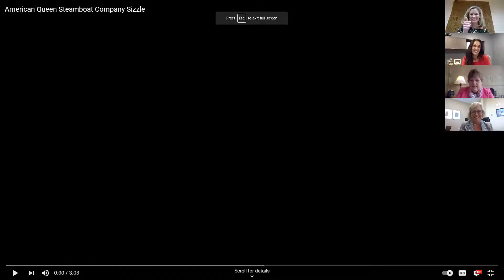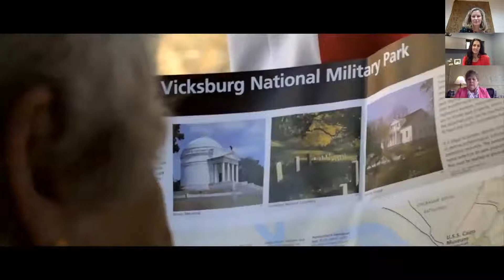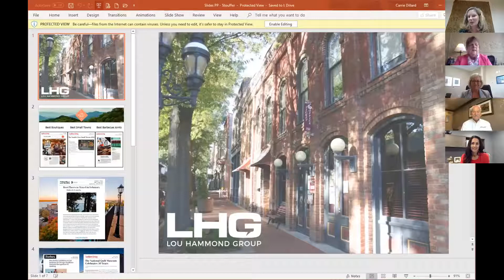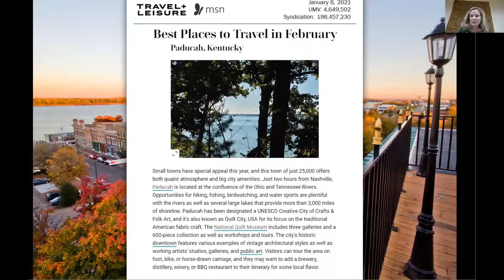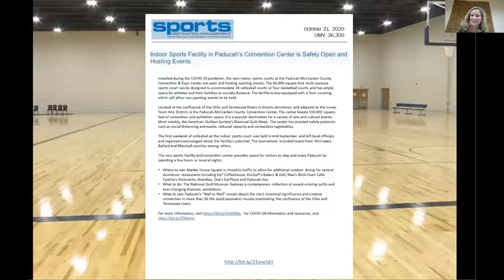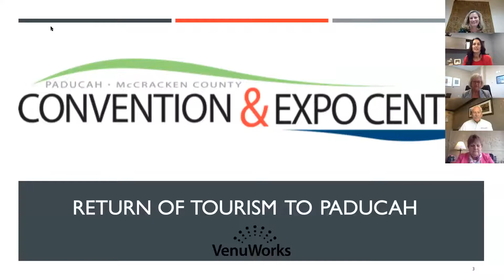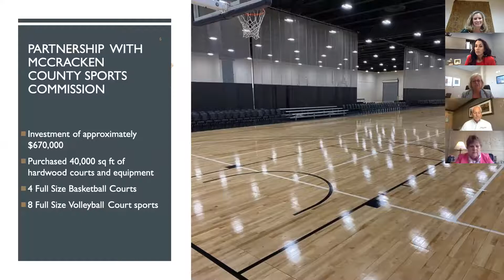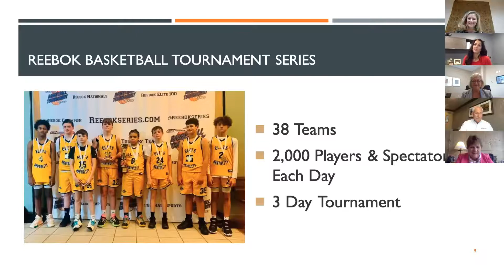Return to Tourism in Paducah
Return of Tourism to Paducah, a webinar co-sponsored by the Paducah Area Chamber of Commerce and the Paducah Convention and Visitors Bureau (CVB) to celebrate the significant impact of travel and tourism on the local community.